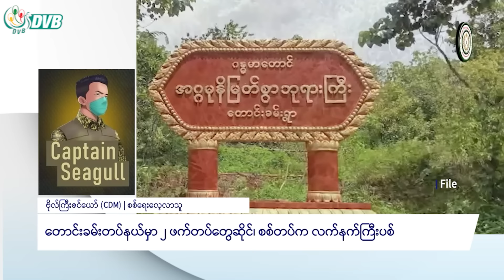တောင်းခမ်းတပ်နယ်မှာ ၂ ဖက်တပ်တွေ ရင်ဆိုင်နေ - DVB News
ရှမ်းတောင်နဲ့မြောက် ချိတ်ဆက်နိုင်ပြီး စစ်ရေးအရ အရေးပါတဲ့ တောင်းခမ်းတပ်နယ်မှာ ၂ ဖက်တပ်တွေ ဆိုင်နေပြီး စစ်တပ်က လက်နက်ကြီးတွေ နေ့တိုင်းပစ်နေသလို လေကြောင်းကနေ ရိက္ခာခဲယမ်း ဖြည့်တင်းနေကြောင်း ဒေသခံနဲ့ ရဲဘော်တွေက ပြောပါတယ်။

About DVB